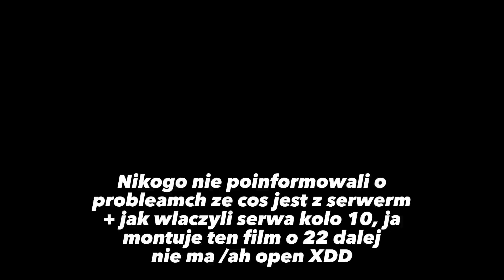⭐RAPY.PL⭐ | Pokorne ODDAWANIE Rankingu | DOMINACJA NOWEJ STREFY! | 2,000 Ranku | LOSOWANIE 15,000 $$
🔥MONTAŻ: Ja
🔥MINIATURKA: Autorska ( Ja )
───▄▄██▌█  Sub i Like          ▐
❣️Miłego oglądania :) ❣️
⭐ DISCORD: zAl_Ve_Dy1337 | ( Stary ) zAl_Ve_Dy1337#7661 |  ⭐
⛔Kopiowanie filmu będzie surowo karane ⛔

NIE CZYTAJ ( TAGI )

Minestar bagmc acmc kokscraft craftmc craftcube dominacja zabiłem miecz discord klany klan 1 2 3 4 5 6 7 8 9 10 krzysimir YouTube Tiktok Twitter FaceBook WhatsUp Skype Numer telefonu Feather blazingpack blazingpack obejscia Meteor client Lunar client obejscia kasacja lider dragonsurvival kopiowanie itemow 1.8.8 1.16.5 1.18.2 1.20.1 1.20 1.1 Minecraft Fortnite CS:GO CSGO Fallguys stumbleguys csgo cs:go Majncraft majnkraft speedrun world record najlepsze sposoby na ... Obiad kolacja sniadanie pizza spaghetti makaron poland russia ukraine italy UK USA France spain China India TVP PO PiS TVP1 TVP2 Tvn24 TVN24 PlanetaFaktów Kanapowiec dragonsurvival wbita gildia NEMO AK47 AK-47 WaterMC.eu WaterMC.eu1.16.5+ Youtube Tiktok twitter JakZostaćYoutuberem JakRobićMiniaturki JakMontować Montaż Miniaturka Aktualizacja P2W $$$ Strefa AFK KC CB JCB  Woda CocaCola Baton Jedzenie Picie Keonegssig Lamborghini Porshe essa Skoda VoLdZwAgEn Passat